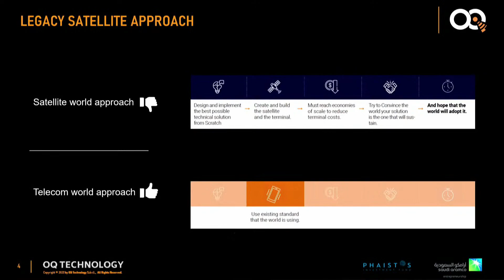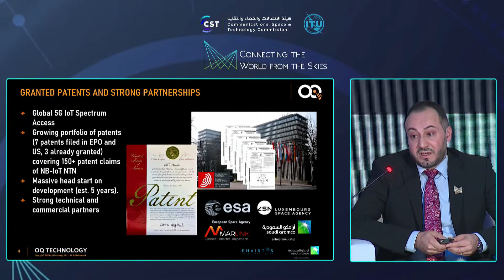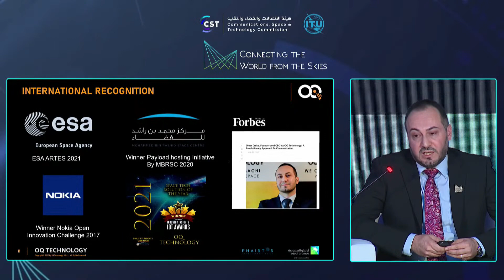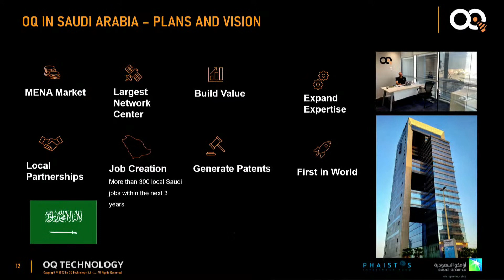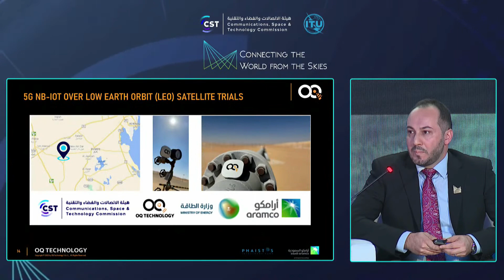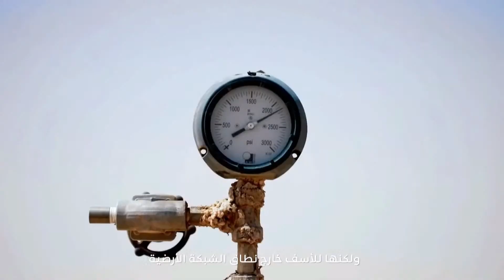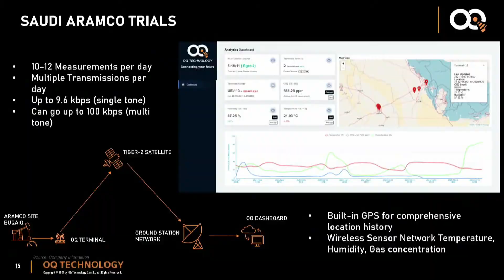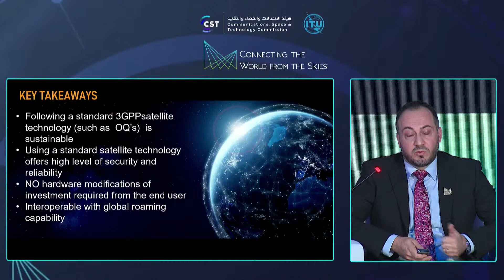CEO & Founder Omar Qaise at International "Connecting the World from the Skies" Forum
Listen to our CEO & Founder speaking on the panel of "Connecting the World from the Skies" Forum.

What are the current solutions used in providing connectivity in remote and hazardous environments such as oil and gas? What are their limitations?

Discover OQ Technology's innovative and "first-in-the-world" solution of 5G IoT over LEO satellites and their advantages over VSAT systems (for more

OQ Technology is the world's first satellite telecom operator for global IoT connectivity using 5G protocol to provide connectivity anywhere, especially in remote and rural areas.

We serve the Oil & Gas, Maritime, Industry 4.0, and Transport segments, particularly for the management and tracking of assets in remote areas. Whether this is digital oilfield applications, offshore monitoring, SCADA applications, asset tracking, fleet management, smart metering, or predictive maintenance: We provide you with innovative low-cost connectivity solutions and high-value data analytics.

Our wireless technology (developed in collaboration with the Luxembourg government and the European Space Agency) is compatible with existing cellular technologies. The modules are plugged & play, easy to install, have long battery life and connect you directly to our or your data cloud.

Using 5G technology, long business experience, and support from partners the company is providing both high-value and low-cost IoT connectivity solutions for our customers. The company also provides intelligent bespoke solutions and technical consultancy in the field of telecommunications and big data.